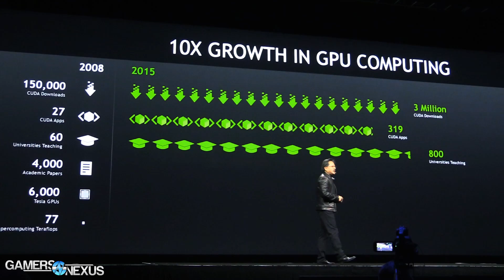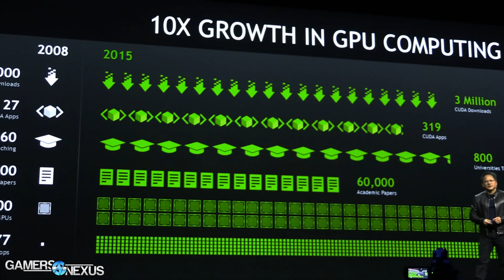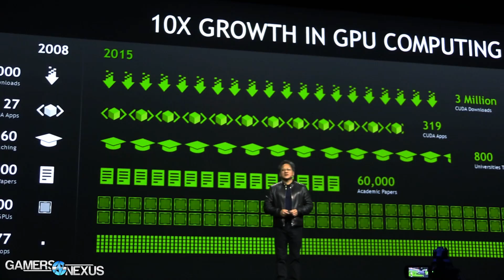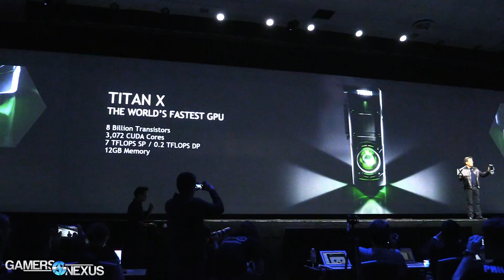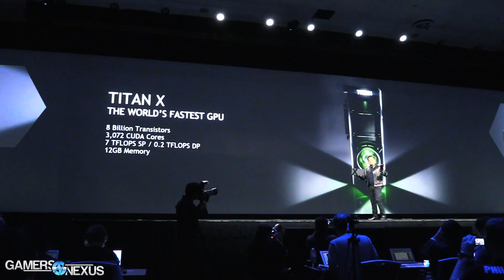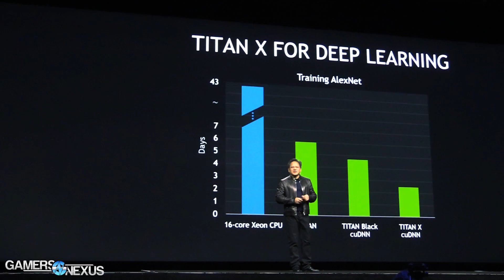NVidia GTX Titan X Unveil, Specs, Price - GTC 2015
NVIDIA CEO Jen-Hsun Huang unveiled the new Titan X graphics card at GTC 2015 today.

You can find the $1000 Titan X on nVidia's